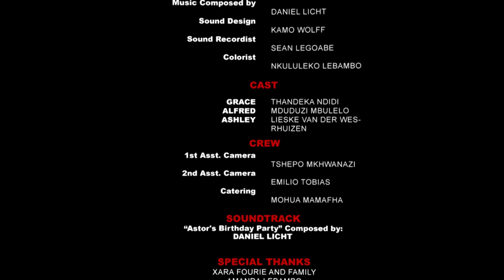GRACE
A short film by Nkululeko Lebambo that showcases a bond and the dynamic relationship between two people.
Starring THANDEKA NDIDI, MDUDUZI MBULELO , LIESKE VAN DER WESRHUIZEN
Executive Producer
NKULULEKO LEBAMBO MDUDUZI MBULELO
Director
NKULULEKO LEBAMBO
Producer
NKULULEKO LEBAMBO
Director of photography
NTOBEKO DLAMINI
1st Asst. Director
THABO RAMETSI II
2nd Asst. Director
PREBASHAN GOVENDER
Editor/Compositor
TSHEPO MKHWANAZI
Art Director
KGOMOSTO TLISANE
Production assistant
SIFISO MACOZOMA
Sound Design
KAMO WOLFF
Sound Recordist
SEAN LEGOABE
Colorist
NKULULEKO LEBAMBO